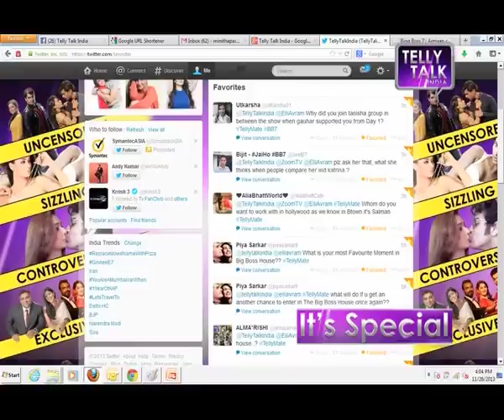Bigg Boss - Elli Avram reveales her FAVOURITE MOMENTS